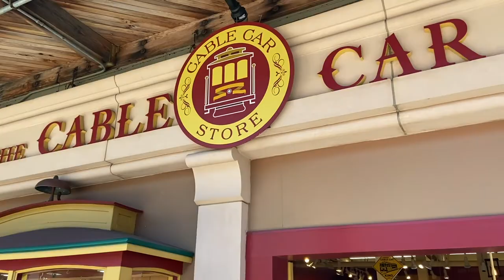PIER 39 (WALKING TOUR)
Pier 39 is a shopping center and popular tourist attraction built on a pier in San Francisco, California. At Pier 39, there are shops, restaurants, a video arcade, street performances, the Aquarium of the Bay, virtual 3D rides, and views of California sea lions hauled out on docks on Pier 39's marina.
PIER 39 is known for its spectacular views of San Francisco Bay including the Golden Gate Bridge, Bay Bridge and Alcatraz.